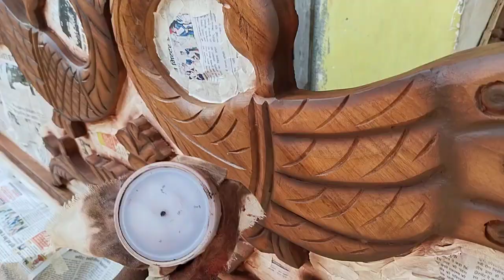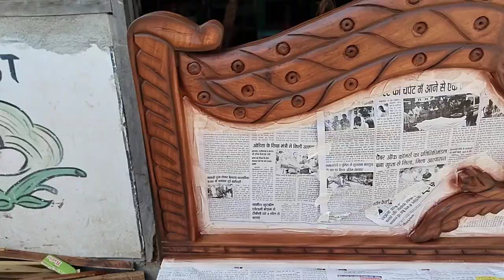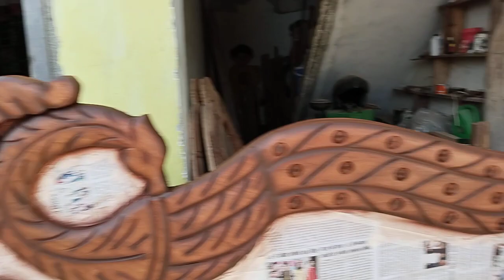❤️दिल मांगे मोर . 🤩 more more...........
om vishnu furniture and marble